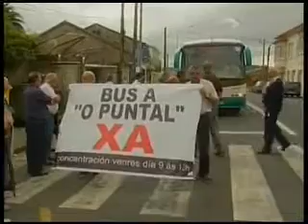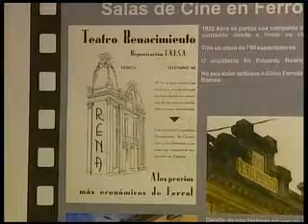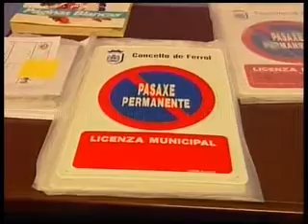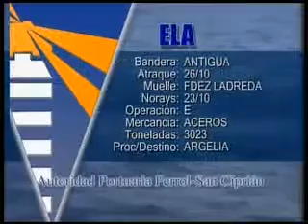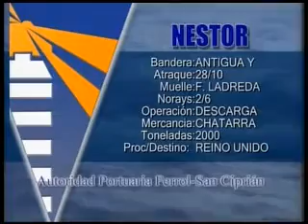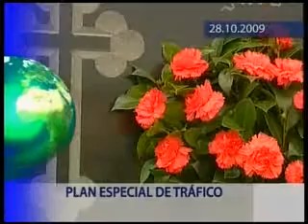INFORMATIVO 28 10 2009 3ª Parte